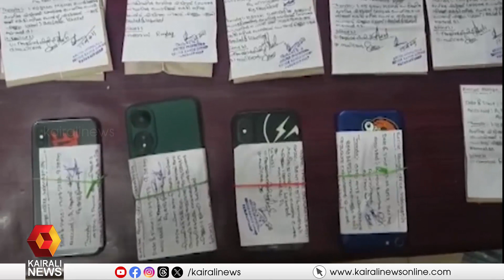എം.ഡി.എം.എയും കഞ്ചാവുമായി അഞ്ച് യുവാക്കൾ എക്സൈസിന്റെ പിടിയിലായി| excise | police | Thrissur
എം.ഡി.എം.എയും കഞ്ചാവുമായി അഞ്ച് യുവാക്കൾ എക്സൈസിന്റെ പിടിയിലായി
Five youths were caught by excise with MDMA and ganja